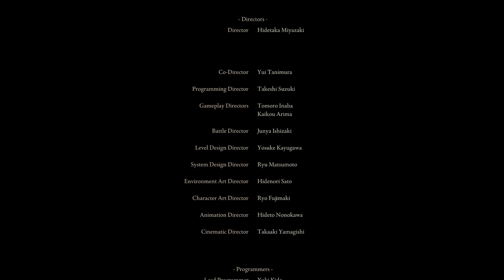I AM BECOME ELDEN LORD!!! | Elden Ring Final Part!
I have reached the conclusion of this game, it was a marvelous journey if you consider torture marvelous. I went out and did something new, and that is good, I did something hard, because I am not the best when it comes to video games, especially ones like this.